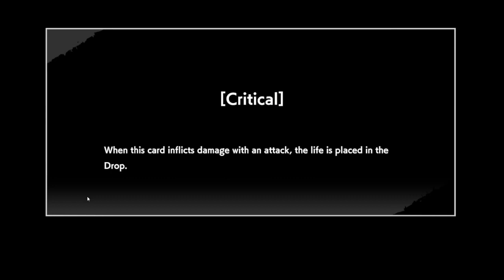Dragonball Super Fusion World- SS2 Son Gohan Rank Ladder Climbing (4/26/2024)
Hey Everyone! I decided to make some speed battles of Fusion World. This is just going for glory. If there some open suggestions in the battles, deck, or gameplay, any ideas are open. I am currently building myself to head to Master after taking many Ls that got me down to Platinum V. I am learning and experiencing gameplays. Series 2 is getting closer but I will be ready.

If anybody is welcome to do Tournaments, message me and give me ideas in how we can run a MetwoEv community event.

Let me know if you want me to change leaders! Comment here in what Leader I should play to make changes to my videos. Send me a link or comment in what the deck list you want me to play!

Other than that, I hope you enjoy the speed battles! Will do deck profile when I regain the Master rank! Will take some time and a lot of deck building! Lets hope for the best!

Get information and know what is going on in my Pokemon Giveaway Livestream.

Any Updates You want to know on Livestreaming?

*For future projects, I am doing my best to save money to get another GPU component to help me support my PS5 when I am streaming or making videos. If you want to donate, go to my twitch link and go to the donation tab. My plans are also getting a stream deck so that I stream better and interact better! Your support and love is all I need :)